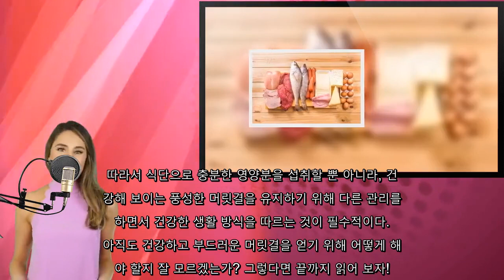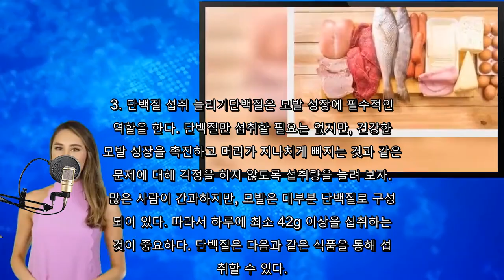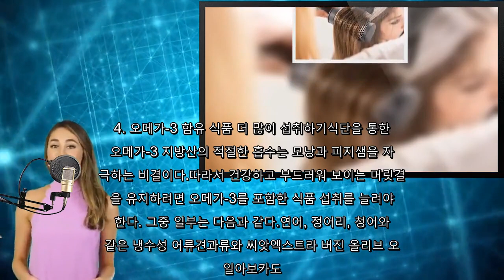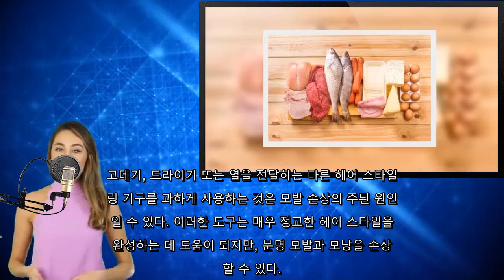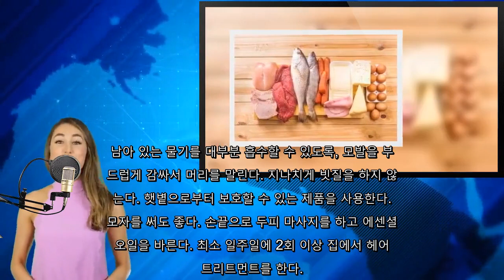건강하고 부드러운 머릿결을 위한 6가지 비결